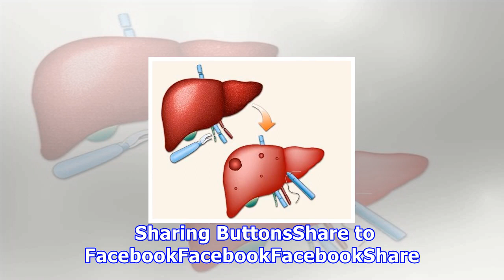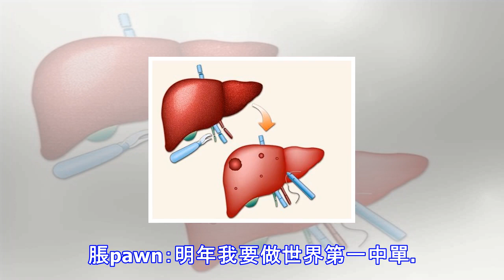肝炎的“剋星”終於被醫生找到了，連續吃一個月告別“肝硬化”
肝炎，不僅奪走生命，釀成悲劇，還給家庭和社會帶來沉重負擔，迫使衛生系統及經濟和社會承擔著驚人成本，丙肝還是引發肝癌的最重要的因素之一。目前丙肝還沒有疫苗可以接種，所以防控的重點主要放在如何治療和讓更多患者獲得治癒上。但是，很多丙肝患者往往並不知道自己已經感染了丙肝病毒，隨著疾病的進展，丙肝就悄悄地轉變成了肝硬化、肝癌等等。因此丙肝又被稱為“沉默的殺手”。 　　今天給大家介紹幾種對肝病有好處的幾個食療方，常吃告別肝硬化　　白茅根豬肝片 　　【配方】白茅根50克，豬肝250克，料酒10毫升，薑、蔥各10 克，鹽、味精各3克。　　【製作】　　將白茅根洗淨，豬肝洗淨，切薄片。將鋁鍋加入水燒沸，加入豬肝...